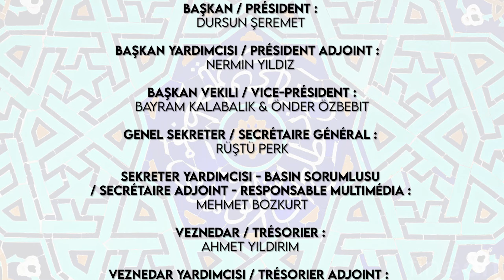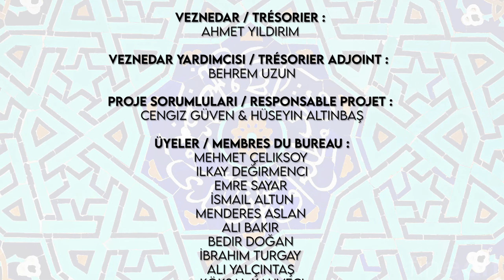MOSQUÉE EN DRONE FPV - Le Pontet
La version longue du vol indoor de la nouvelle mosquée du Pontet !
Après plusieurs années de travaux, la voici terminée. Avec cette vidéo vous pourrez ainsi voler dans la mosquée en vue d'oiseau.

N'hésitez pas à jeter un œil aux productions sur Instagram ! @FCPRODUCTIONS55